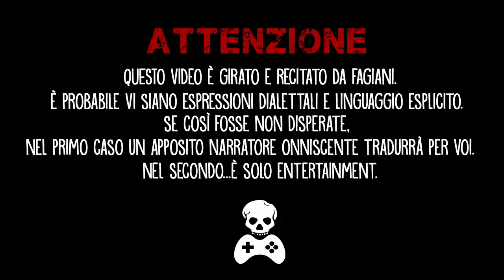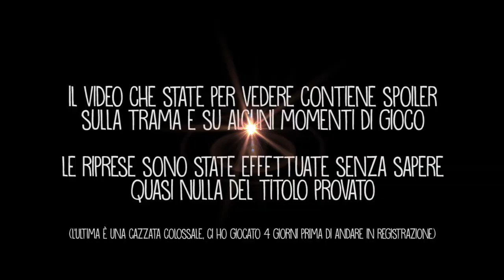Diablo 3: Reaper of Souls giocato da Morlu Total Gaming per Eyetube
Questa volta Morlu & Todd si gettano in Diablo III, una pietra miliare della loro formazione videoludica, concentrandosi sulla nuova espansione Reaper of Souls e sulle sue innumerevoli novità che finalmente ristrutturano il titolo e che riaccenderanno quella patologica brama da loot che in molti conoscono...

Ringraziamento speciale a Marco Pagnotta per gli artwork !

MORLU TOTAL GAMING